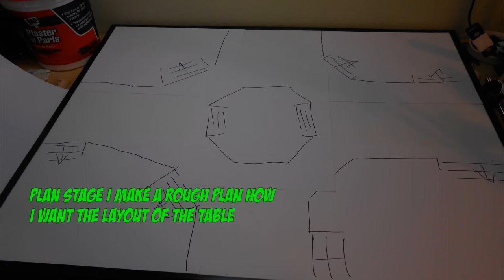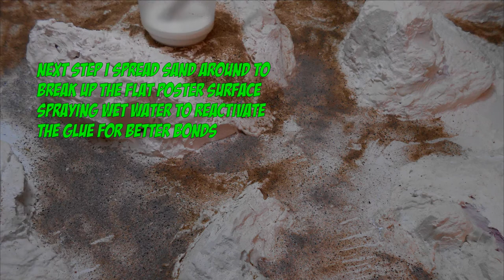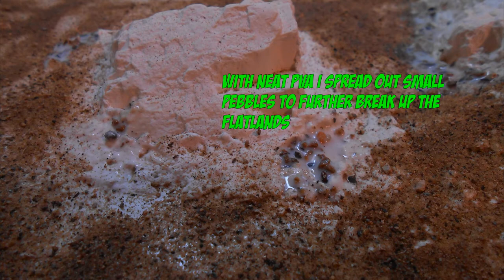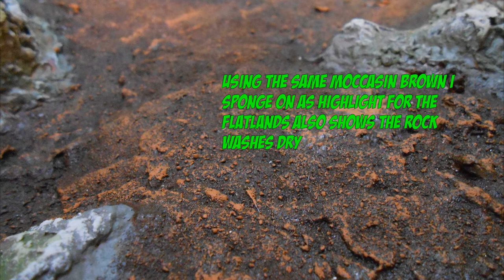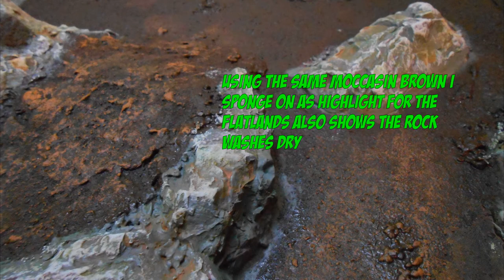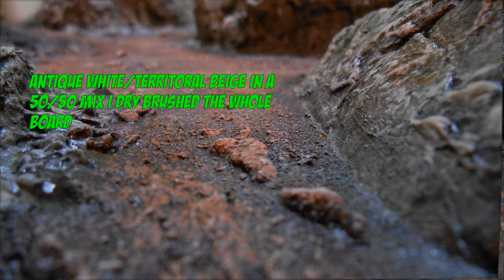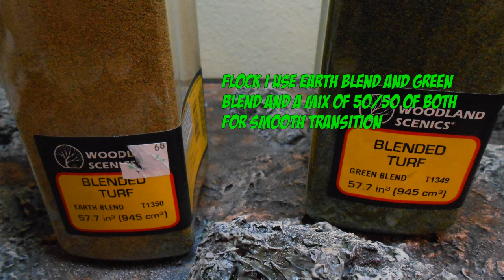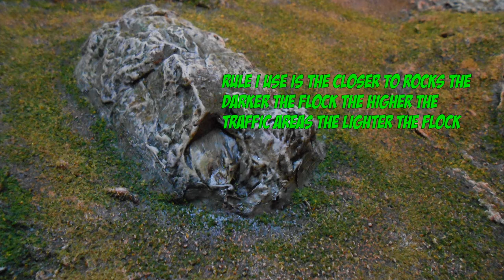Rolling Hills Battle Board Build for DnD, Warcry, Kill Team, AoS Skirmish step by step tutorial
In this Rolling Hills Battle Board build I used a poster board size 28" by 22" to create a Skirmish board for Warcry or a Encounter board for Dungeons and Dragons or maybe even Kill Team I am really pleased with the results I hope you like it!

I post all my creations to OfferUp both Miniatures and Terrain if you are in the Las Vegas area search "dnd" and my stuff should pop up!